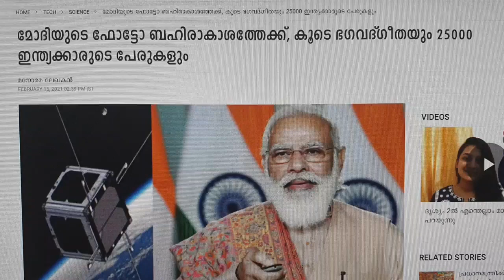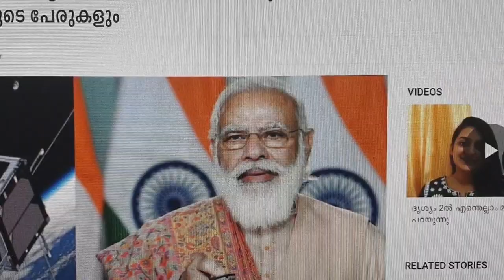ബഹിരാകാശത്തു മോഡിയുടെ ഫോട്ടോയും ഭഗവത് ഗീതയും 25000 പേരുകളും അയക്കുന്നു | about indian space program